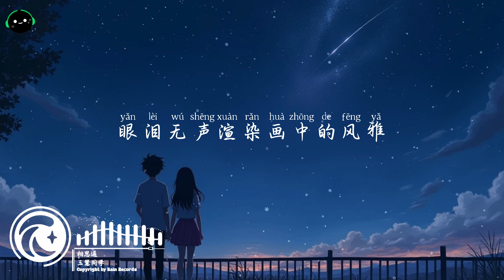相思遥 - 玉慧同学 ♪「没有她 在身旁，有好风光 也喑哑无话。」这音乐一听就上头 ♪【動態歌詞/高音質/Pinyin/Lyrics Video】♪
♫ Title：相思遥 - 玉慧同学 ♪「没有她 在身旁，有好风光 也喑哑无话。」♪
Vietsub：Tương Tư Dao - Bạn Học Ngọc Huệ
♫ Created By: Producer Sound Of Music

◆ Tên tài khoản: LE DUC TINH
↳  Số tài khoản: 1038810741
↳  Ngân hàng: Vietcombank

Lyrics:
没有她 在身旁
有好风光 也喑哑无话
春雨唤醒了枝芽
托风把信捎给她
屋檐下
风铃轻轻摇曳我的心弦啊
暮色碎了一地 无人能回答
戏腔 牡丹亭念白：
怎知春色如许
初见她 漫步溪桥下
她轻摘一朵桃花
满园春色美如霞
酿得芳菲入新茶
我提笔 月下临摹她
遥遥相思轻放下
宣纸一霎成诗画
眼泪无声渲染画中的风雅
没有她 在身旁
春雨唤醒了枝芽
托风把信捎给她
屋檐下
戏腔 牡丹亭念白：
怎知春色如许
她轻摘一朵桃花
满园春色美如霞
酿得芳菲入新茶
遥遥相思轻放下
宣纸一霎成诗画
她轻摘一朵桃花
满园春色美如霞
酿得芳菲入新茶
遥遥相思轻放下
宣纸一霎成诗画

Thanks !